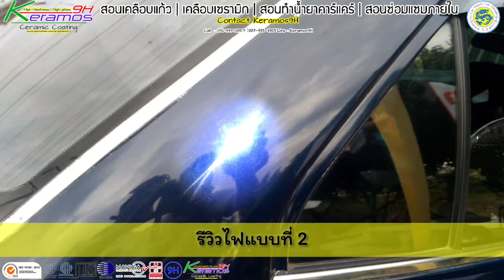ไฟส่องรอย detailing | น้ำยาเคลือบแก้ว | สอนเคลือบแก้ว | ขายแฟรนไชส์ 【 Ucarwash TV 】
Coating Coverage :
-Wheels Coating
-Sunroof Coating